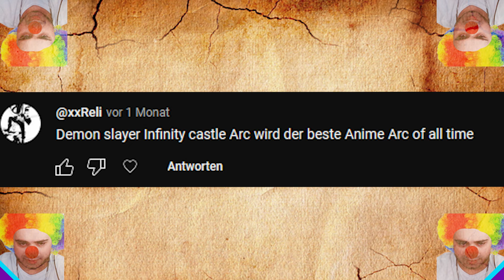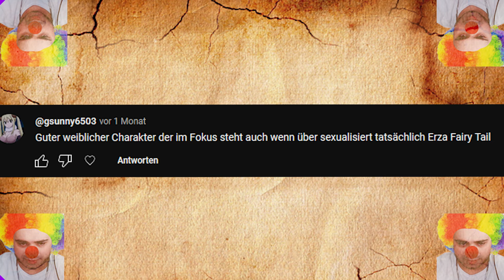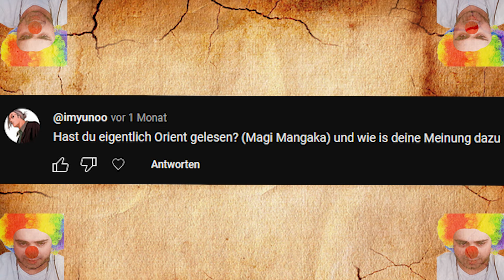"WIND BREAKER IST NATÜRLICH BESSER ALS TOKYO REVENGERS!" | Clash Folge 12